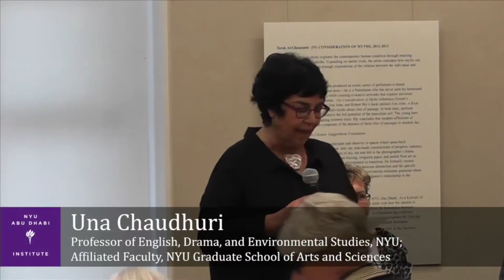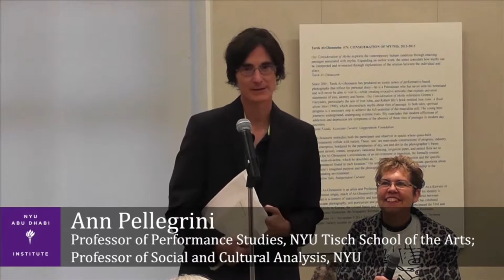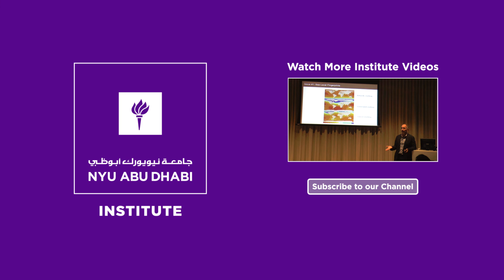Performing Species: What Can Animal Studies and Theatre/Performance Studies Teach Each Other?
This symposium explores theoretically productive intersections between two dynamic academic fields — Animal Studies and Theatre/Performance Studies — and their potential to expand understandings of a range of subjects that are a focus of current work in the Humanities and Social Sciences, including labor, gender, the body, affect, and ecology.

Joseph Keckler
Singer, Musician, Writer, and Interdisciplinary Artist

Kimberley Marra
Professor of Theatre Arts and American Studies, Director of Graduate Studies in Theatre Arts, The University of Iowa

Ann Pellegrini
Professor of Performance Studies, NYU Tisch School of the Arts; Professor of Social and Cultural Analysis, NYU

Erika Rundle
Associate Professor, Theatre Arts and Gender Studies, Mount Holyoke College

Carmelita Tropicana
Performance Artist, Playwright, and Actor

Deke Weaver
Associate Professor of New Media, School of Art and Design, University of Illinois, Urbana-Champaign

Holly Hughes
Professor, Department of Theatre and Drama, University of Michigan at Ann Arbor

Convened by
Una Chaudhuri
Professor of English, Drama, and Environmental Studies, NYU; Affliiated Faculty, NYU Graduate School of Arts and Sciences